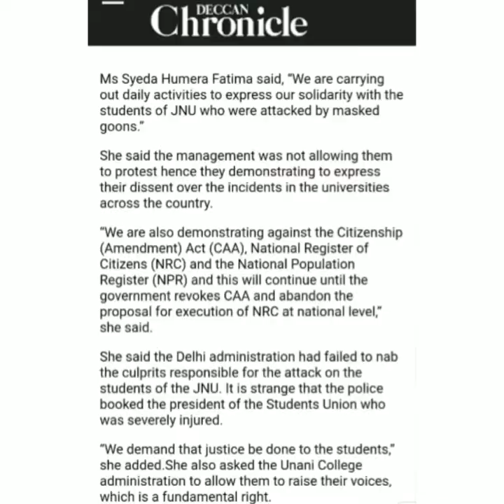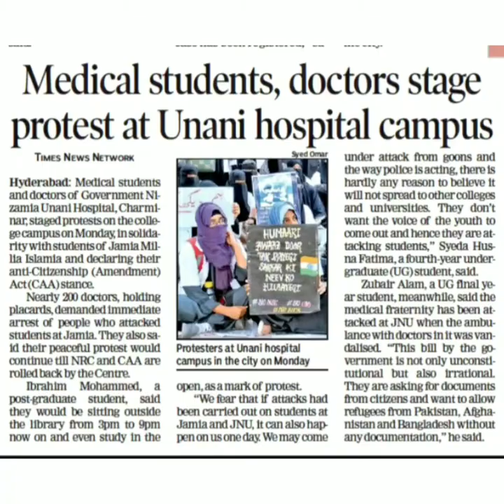Govt. Nizamia tibbi college protesting against CAA, NRC, NPR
We the students of nizamia have started a moment against CAA NRC &NPR .here's a Short movie of the moment